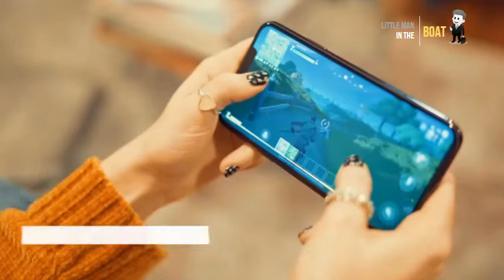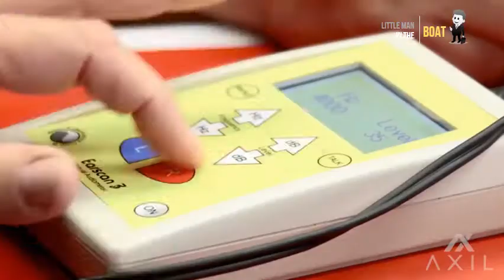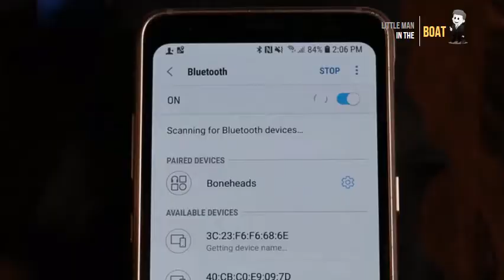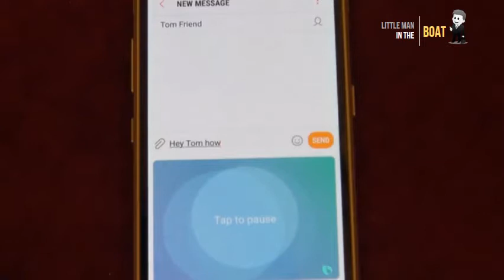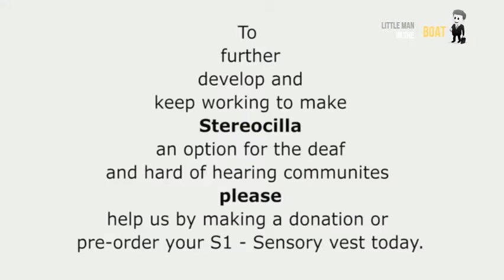Wearable Inventions That Took Audio to Another Level 2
TOP 5 WEARABLES TECHNOLOGY | Watch new wearable technology 2020 &amp; best wearables 2020 has to offer.
Wearables 9: Fashion, VR &amp; AR; Sensori indossabili per Moda VR &amp; AR; VR和AR优雅的可穿戴设备 [Eng Chi Subt]